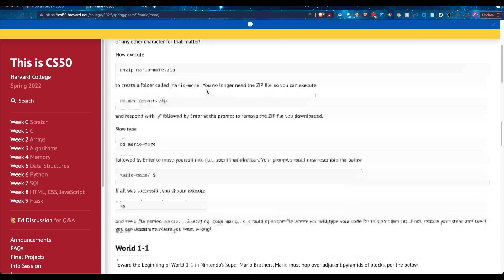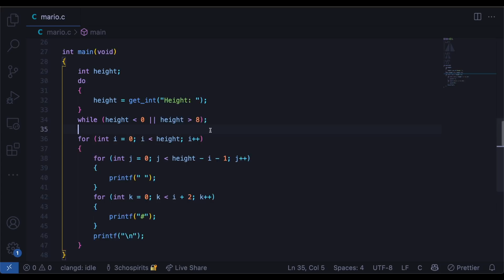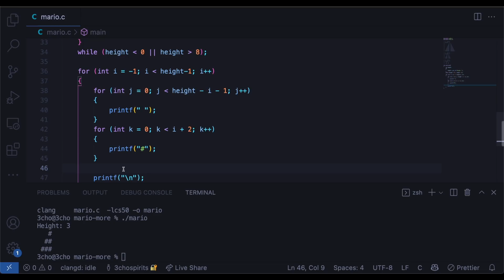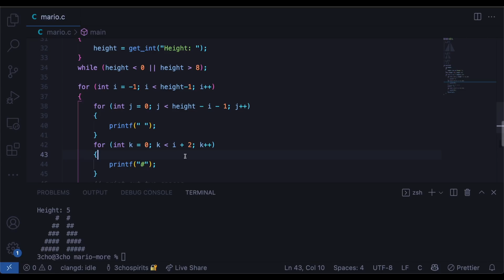GitHub Copilot does my homework*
Please send me video ideas and join my 2 brain cells in my discord!

Anyways, if you want to check out the course yourself it is

Will copilot and ai take over our jobs as programmers and software developers? First look at Github copilot. Truth about github copilot. Copilot test. Github copilot is scary and creepy. Don't use copilot. Coding a game. Speedrun. Race. Center a div. Coding in python. Reacting to copilot for first time. Is copilot that good. Converting comments into code. First-time experience. Should programmers use it. Speed challenge. Race with bot. Racing AI. Code completion. AI writes code. Future of software development. End for web developers. Unskilled devs use github copilot? Replace programmers? What is github copilot. Copilot waitlist. Record time. AI assistant. Get sued. End of programming. Github copilot demo review. Honest opinion. AI pair programmer. Tabnine AI Code completion. IntelliSense autocomplete. Scary powerful. exclusive first look. Code with AI. Captain Stack. Leak api keys. Doom for coders. Not be using Copilot. CS50. C